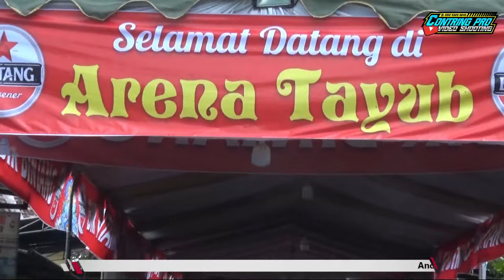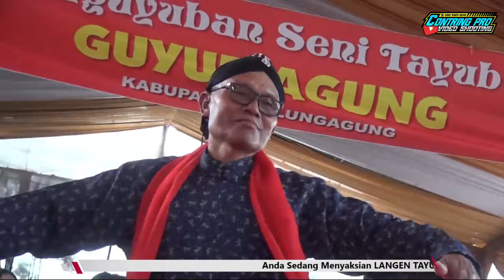TAYUB KASUN TAPAN 1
CONTRING PRO